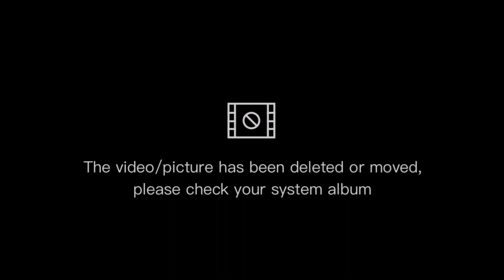Egg prank sa birthday Day girl